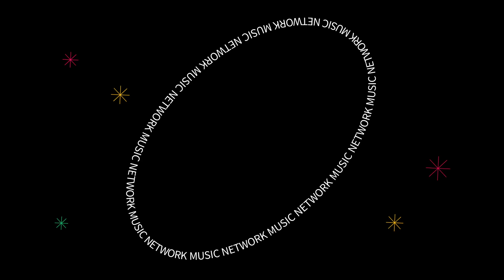[Mnet] 25 Mnet x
"이-오 Mnet! 25주년 Mnet! 앞으로도 모두 함께해요!🤗"
더보이즈의 25주년 축하 메시지 공개!😍